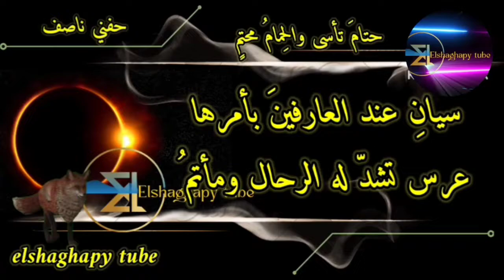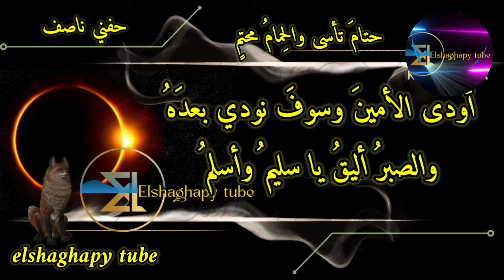حتامَ تأسى والحِمامُ محتمٍ _ روائع الشعر العربي وشعر الحكمه حفني ناصف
من جرّب الأيامَ لم يحزن على
ماضٍ ولم يفرح بشيءٍ يقدمُ أن
سيانِ عند العارفينَ بأمرها
عرس تشدّ له الرحال ومأتمُ
حفني ناصف من روائع الشعر العربي الاصيل